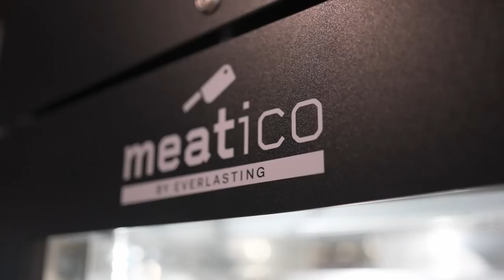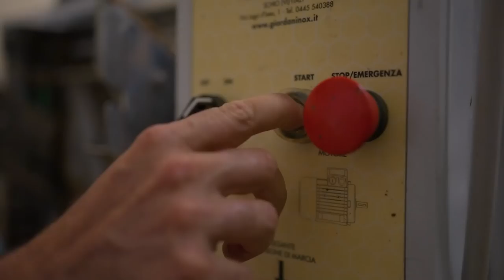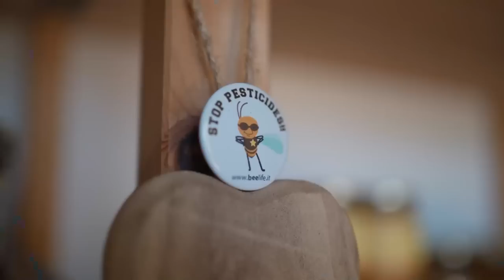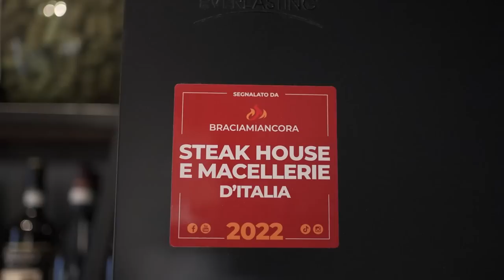🐝 FROLLARE UNA BISTECCA NELLA CERA D'API!! COSE MAI VISTE IN ITALIA 😱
Nessuno in Italia ha mai realizzato come si deve la frollatura in cera d'api. Ci siamo riusciti noi grazie a Enrico, chef patron de L' Antica Trattoria del Reno di Bologna, che è uno dei migliori ristoranti per quanto riguarda la frollatura della carne.
In questo video vi racconto tutto il processo: dalla scelta della cera d'api giusta, con tanto di visita da un apicoltore, alla tecnica giusta da seguire, fino all'assaggio finale.

Organizziamo corsi base di frollatura e corsi avanzati nelle nostre sedi di Roma e Bologna.